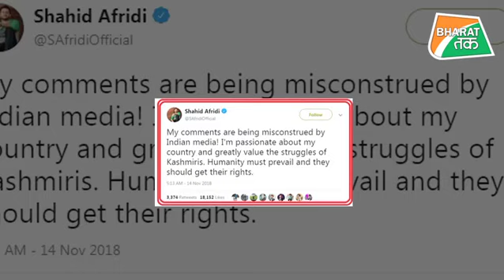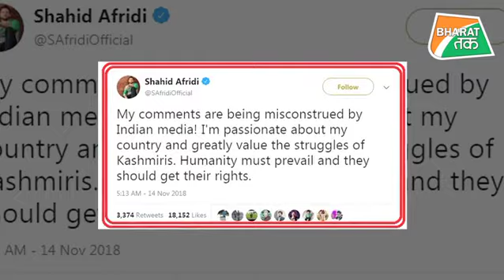कश्मीर की पिच पर अफरीदी 'क्लीन बोल्ड'| Bharat Tak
पाकिस्तान के पूर्व क्रिकेटर शाहिद अफरीदी ने कश्मीर मुद्दे पर एक बार फिर बयान देकर एक नया विवाद खड़ा कर दिया है. लंदन में अफरीदी ने कहा, 'पाकिस्तान को कश्मीर नहीं चाहिए... पाकिस्तान से खुद के चार सूबे नहीं सभल रहे.।अफरीदी ने ये बयान लंदन में ब्रिटिश संसद में छात्रों को संबोधित करते हुए दिया।